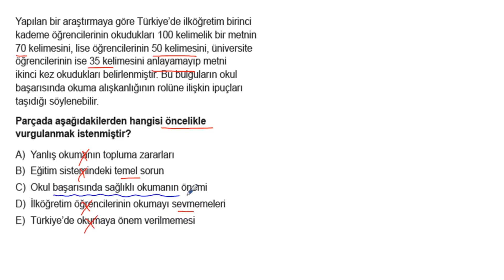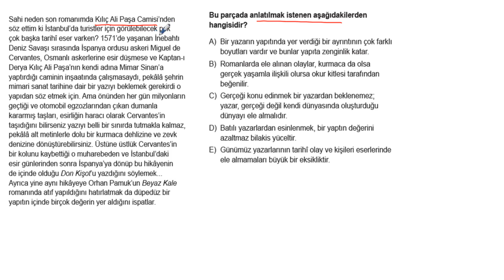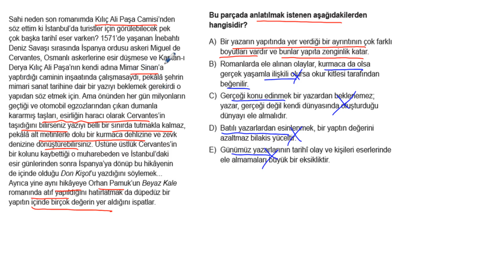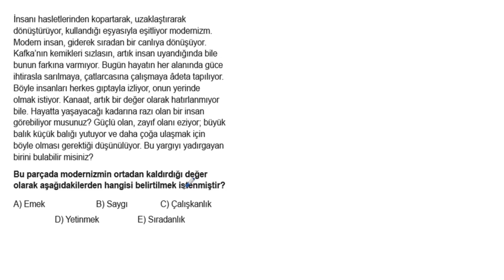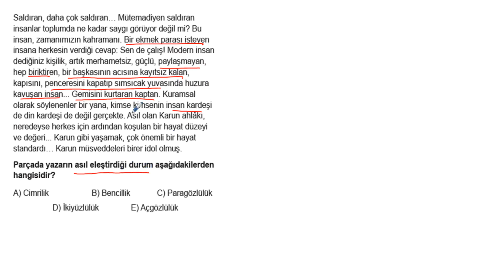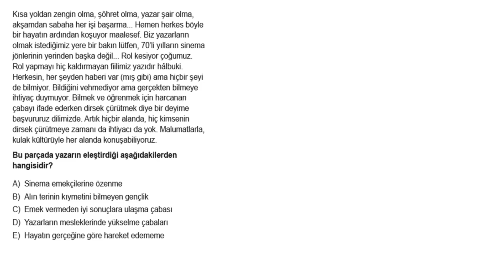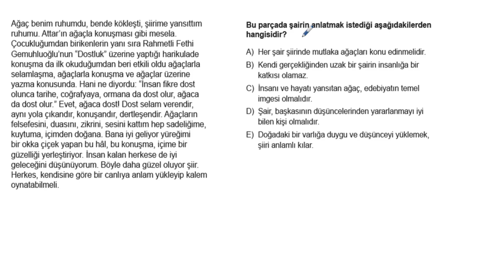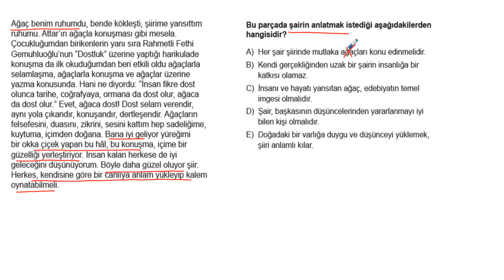YKS Paragraf Soru Bankası Bölüm 03 Test 16